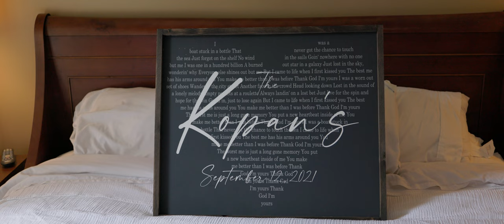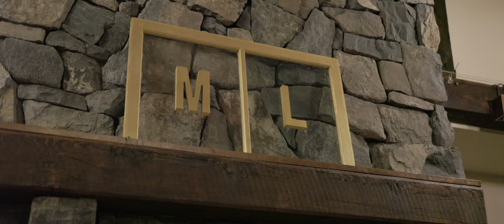Canmore Wedding // Highlight // Megan & Lonny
Playful love, living in the moment and savoring a life lived on purpose is what Megan and Lonny are all about. When these two said "I do" at their stunning Canmore Wedding, surrounded by friends and family, it was easy to see why these two were always meant to be. Thank you both so much for having us along for the ride on your stellar wedding day in Canmore and trusting us to capture all that it was.

Venue - Silvertip Resort
Photo - Fly Free Photography
Video - Fly Free Film
Officiant - Married by Cole & Weddings by Wylie
Gown - NWL Dresses
Suit - Colin O'Brian
HMUA - Bellamore Beauty
Cake - Kake by Darci
Florals - Willow Flower Co
DJ - DJ Ben